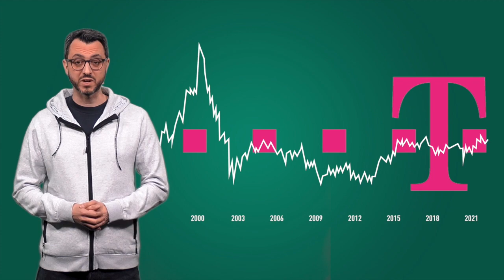"DO"s an der Börse – Welche Regeln sollten Anfänger befolgen?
Wer an der Börse erfolgreich sein möchte, sollte sich an ein paar Regeln halten. Es gibt Dinge die man befolgen und Dinge die man unterlassen sollte: Also DOs and DONT´S an der Börse.

In diesem Video blicken wir zunächst auf die Dinge die es zu tun gilt.

Mit dem Monatsmagazin einfach börse geht Börse ganz einfach! Lest die neuesten Anlagetrends, was die Kurse bewegt und lernt alles, was ihr über Börse wissen solltet.
👉 Mit dem Probeabo von einfach börse testet ihr 3 Ausgaben zum Vorteilspreis von 10 Euro.